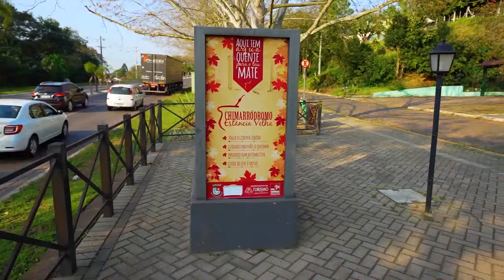Especial Estância Velha - Homenagem da Enove Imobiliária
Uma homenagem da Enove Imobiliária, para essa cidade que amamos muito. Berço de todas nossas conquistas, do nosso crescimento, e certamente palco do nosso futuro.

Obrigado Estância Velha por fazer parte de tudo isso!

Maicon Schneider e equipe.